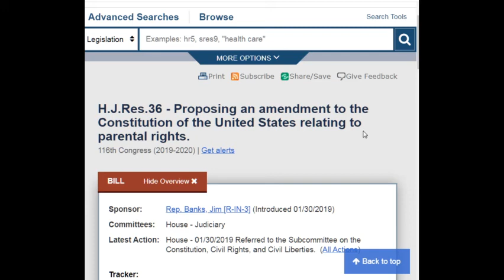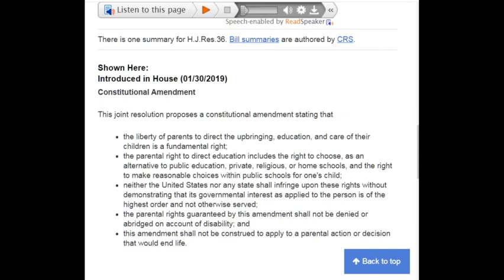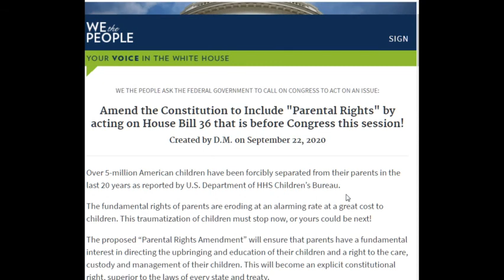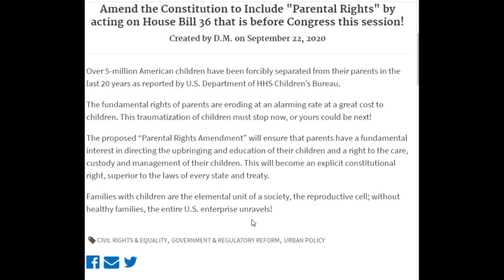Please sign this petition to add parental right to the constitution